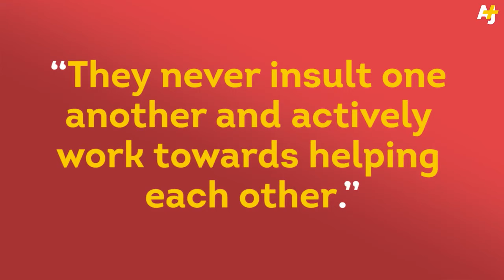Attention, Class! This Teacher Has An Incredible Way Of Starting Class With His Students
Credit: Upworthy, AJ+ & Special Books By Special Kids